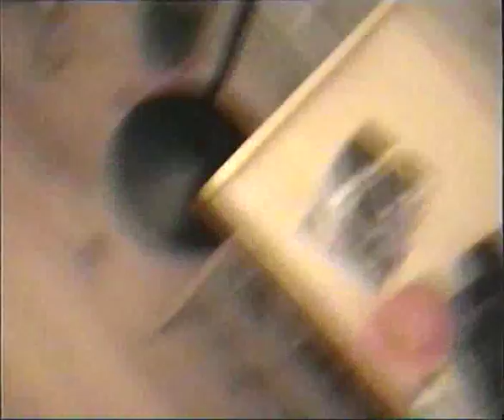20010826 IFA Berlin